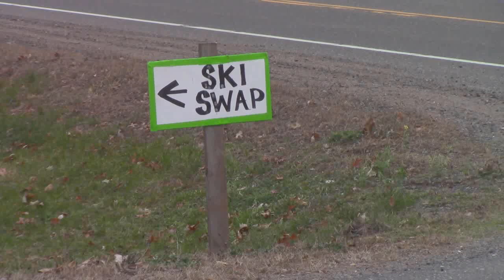Nimrods sell their giant skis?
How do you say goodbye to the training skis that led you to 5 championships? Maybe you don't...